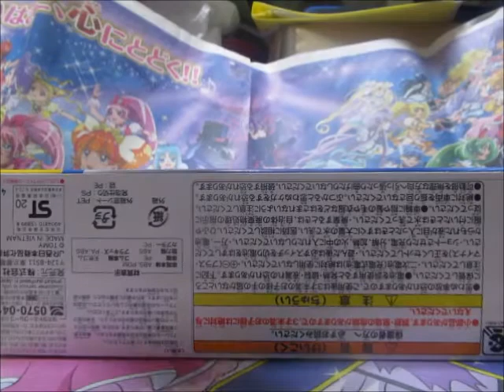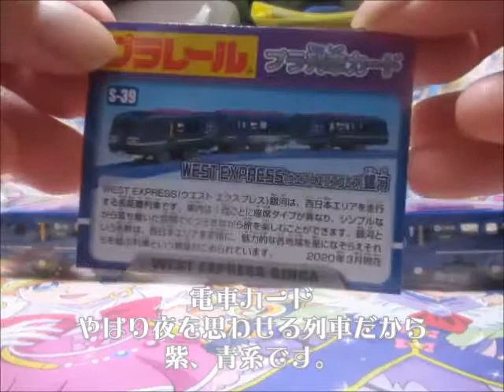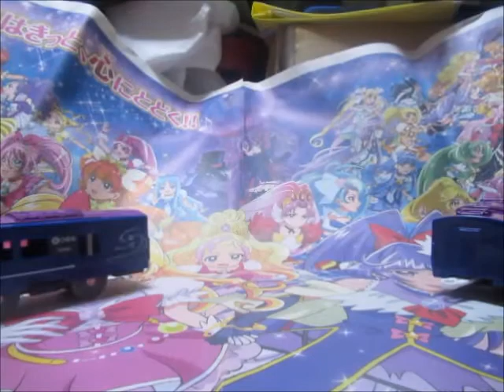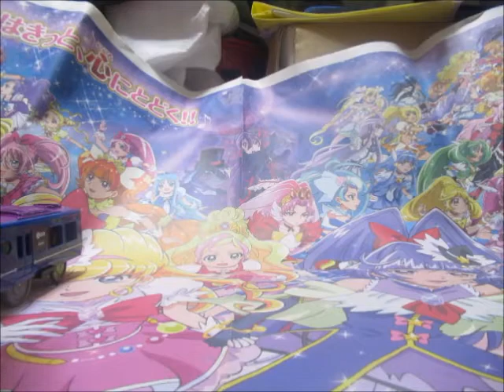プラレール 117系銀河 開封動画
1979年の登場から41年、117系もプラレールに仲間入りしました。